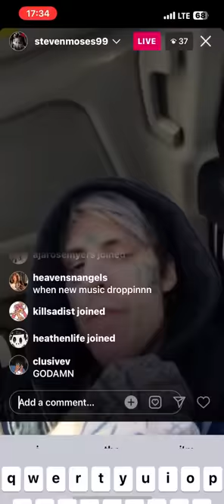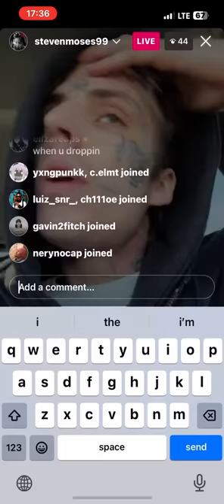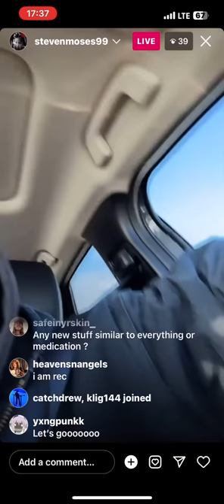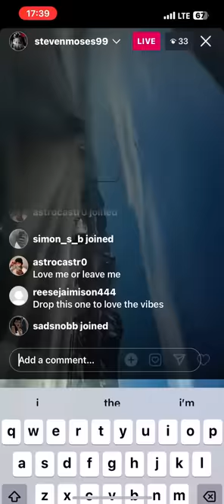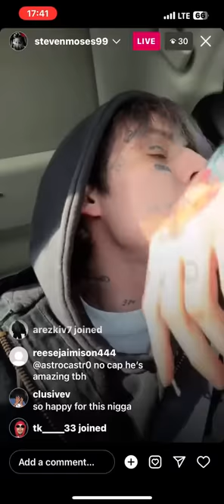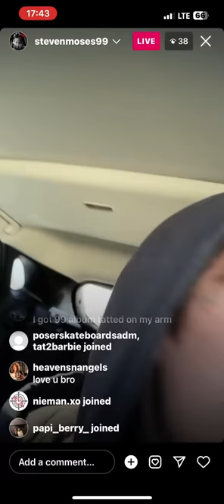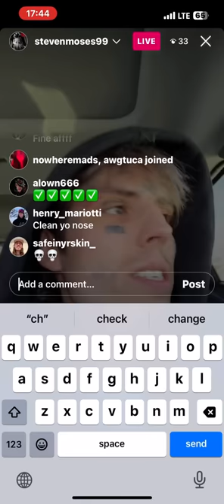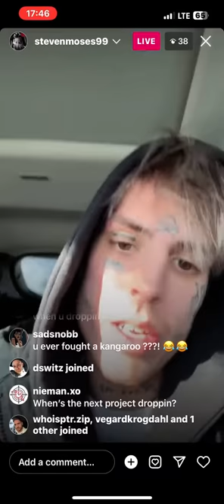Steven Moses - IG Live 16/1/2024, new music snippets and random talks